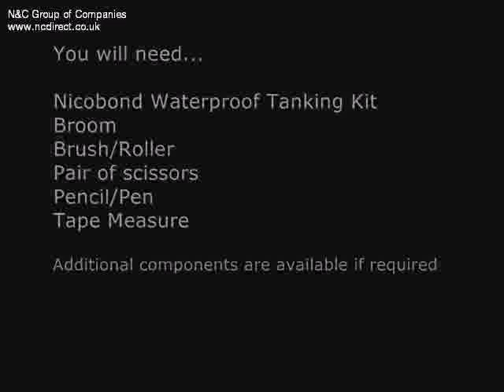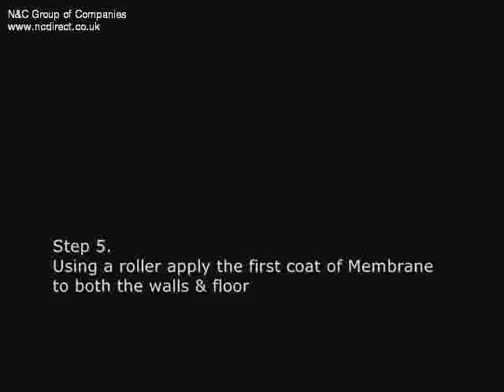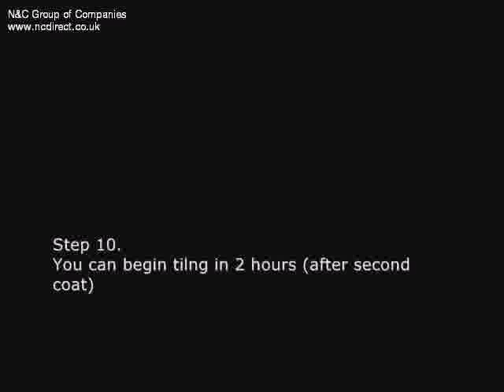N&C Wetroom Waterproof Tanking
An easy to follow step by step guide to waterproof tanking.
Whether it be a shower area or an entire room N&C Tanking Kit and components provide everything for the job.